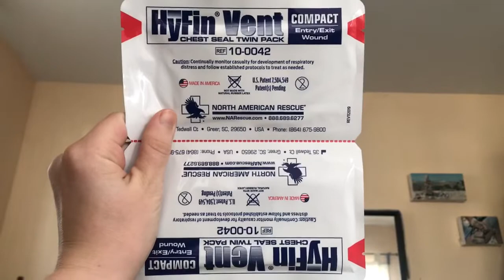What Your First Aid Kit Should Have in 2022 (IFAK)